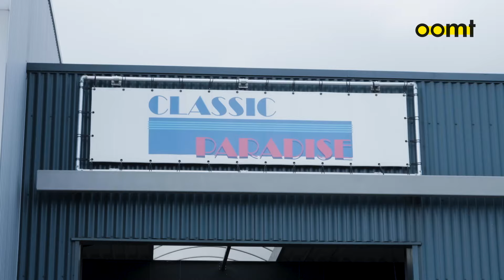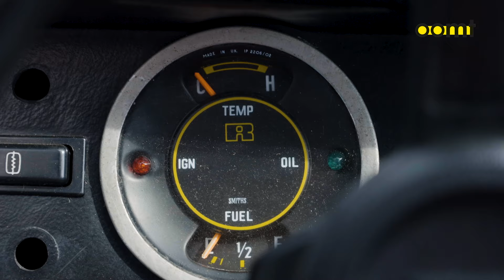'Ze lachen je uit of toe, maar iedereen lacht' | Mijn Voertuig & Ik #1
In de eerste aflevering van Mijn Voertuig & Ik zien we Leontien die met trots haar Reliant Robin laat zien: een Engelse driewieler uit de jaren 70, die speciaal werd ontworpen voor mensen met een kleine portemonnee die in de winter graag warm over wilden komen. Een lichtgewicht met een hoge aaibaarheidsfactor! Ook vertelt Leontien waarom ze altijd goed beschermd aan het werk gaat.

In Mijn Voertuig & Ik gaat Alberto langs bij mensen met bijzondere voertuigen. Vol enthousiasme vertellen zij over hun grootste passie, maar ook over werken in de mobiliteitsbranche. Heb jij ook een bijzonder voertuig waar je graag iets over wilt vertellen?